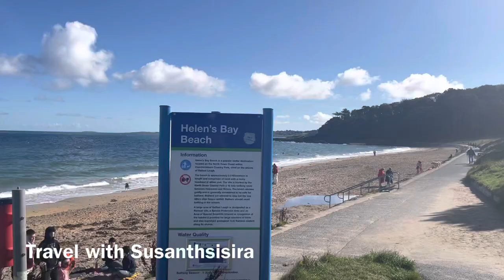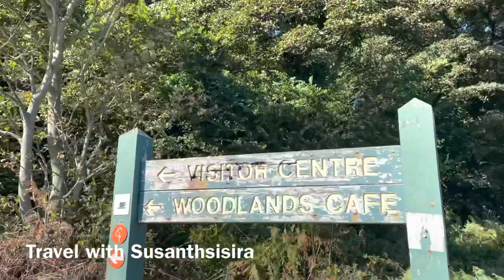Helen’s Bay Beach|Northern Ireland|Uk